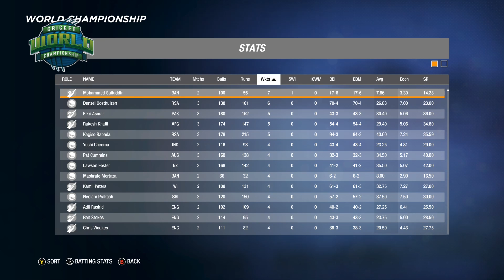Highlight: Scott Sports Cricket World Cup